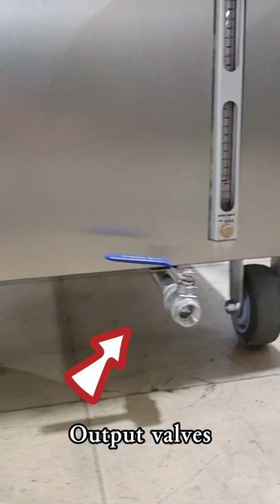【yide】Semi-automatic wax and fragrance filling machine candle machine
Dongguan Yide Machinery Co., Ltd

Our R&D team has provided unique fully automatic candle production line to different countries such as USA, Mexico, Turkey, UK, Australia, New Zealand and Germany and more. Warmly welcome to visit us at Dongguan city or schedule a video meeting to make your candle production higher efficiency with fewer people.